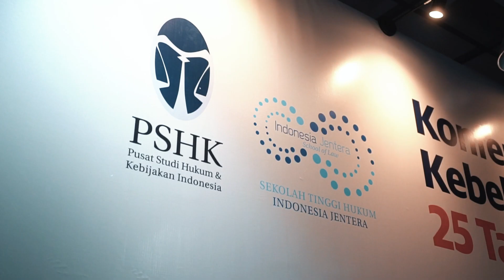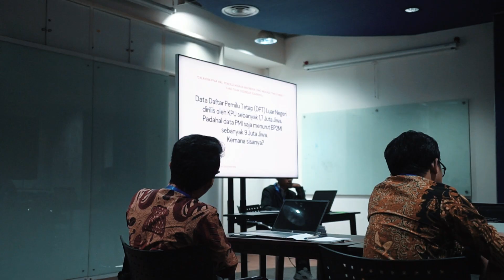Konferensi Nasional Kebebasan Sipil 2023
Konferensi Nasional Kebebasan Sipil 2023 (KNKS) merupakan konferensi yang diselenggarakan oleh Pusat Studi Hukum dan Kebijakan Indonesia dan Sekolah Tinggi Hukum Indonesia Jentera (STH Indonesia Jentera).

Konferensi Nasional Kebebasan Sipil ini ditujukan untuk mempertemukan gagasan dari para aktor masyarakat sipil dengan pengambil kebijakan dalam merespons situasi penyempitan ruang gerak masyarakat sipil dan ancaman terhadap kebebasan sipil. Tema besar yang dipilih pada konferensi ini, “25 Tahun Merawat Kebebasan”, menjadi harapan bahwa ketika membincangkan kebebasan sipil, meskipun dihadapkan pada beragam gejala kemunduran demokrasi, optimisme tetap harus hadir bahwa tren penyempitan ruang gerak masyarakat sipil suatu hari nanti akan tergantikan oleh upaya peluasan ruang gerak tersebut.

Baca Paparan Kunci bertema Kebebasan Sipil dan Politik Hukum di Era Pemanipulasian oleh Ketua Pusat Kajian Hukum dan Keadilan Sosial Fakultas Hukum Universitas Gadjah Mada, Dr. Herlambang P. Wiratraman di